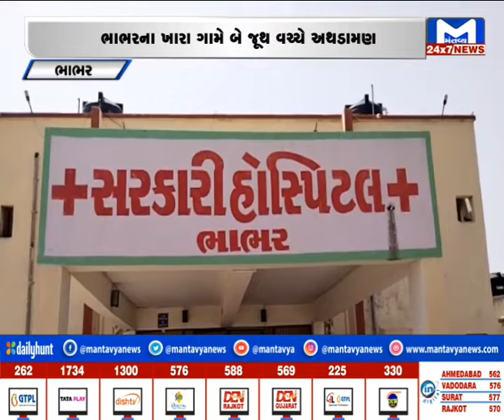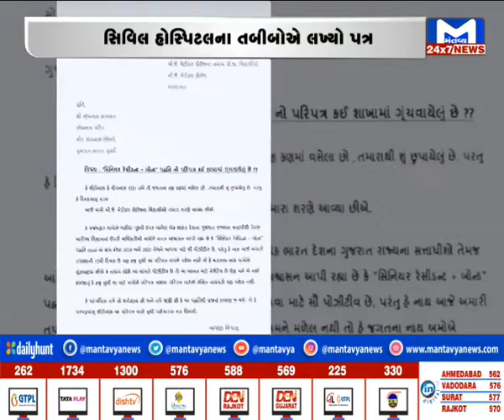મંતવ્ય મધ્યાહન | Mantavya Madhyahan | MantavyaNews